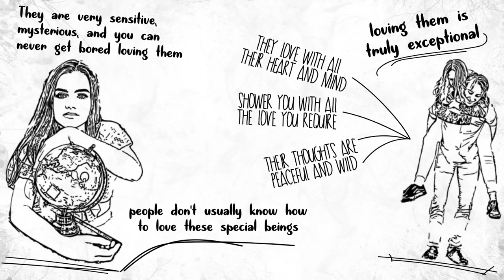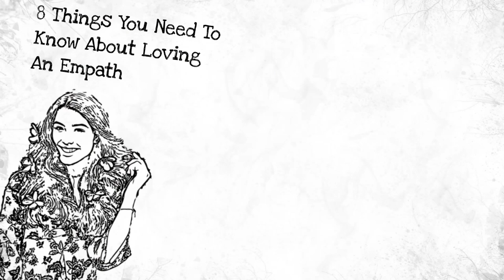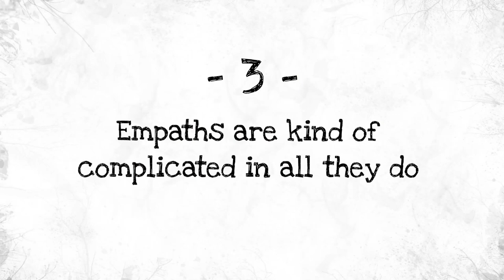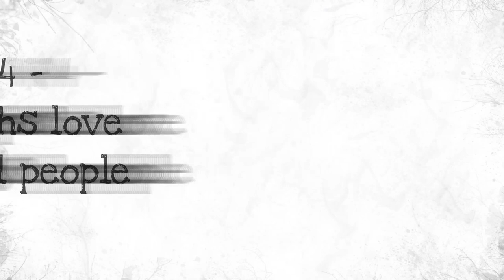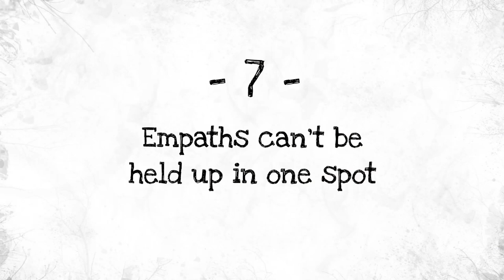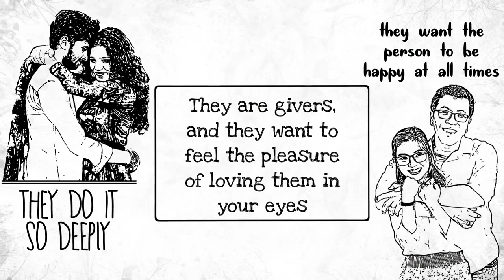8 Things You Need To Know About Loving An Empath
8 Things You Need To Know About Loving An Empath.

❤ Discover more about Empath from this book by Judy Dyer, "Empath: A Complete Guide for Developing Your Gift and Finding Your Sense of Self"

In a fantasy world, empaths are like magical creatures; they have such unique characteristics that you can never get tired of. They are very sensitive, mysterious, and you can never get bored loving them. Though it seems like fiction, empaths are just the same in the real world. Therefore, loving them is truly exceptional.

If an empath is in love with you, then you are the luckiest person in the world because they love with all their heart and mind. They can do anything for you and shower you with all the love you require. Their soul is pure, their thoughts are peaceful and wild, and even before you blink, they get your heart. But with all these qualities, people don't usually know how to love these special beings; they just can't understand how an empath mind works, or how to get close to them.

If you have an empath in your life, but don't know how to love them, here are eight things you need to know about loving an empath.

- Patti Harada
- Niki Mate

OTHER AMAZING VIDEOS :

13 Signs You're An INFJ, The Rarest Personality Type In The World